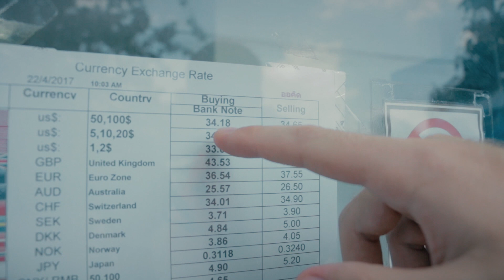Тайские Фрукты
Фрукты Таиланда представлены в многообразии. Чтобы выбрать те, которые Вам подходят - необходимом самомоу пробовать. Но а чтобы Вас сориентировать это видео специально о данном вопрос (про фрукты Таиланда).

VK.COM/GRAPEFRUITVIDEO
INSTAGRAM.COM/GRAPEFRUIT_VIDEO